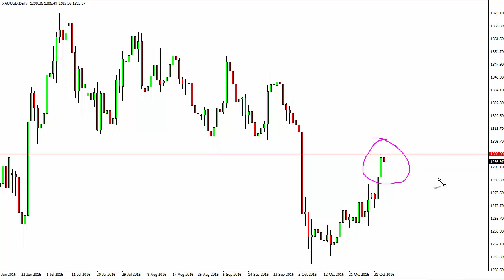Gold Technical Analysis for November 4 2016 by FXEmpire.com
- November 4 2016 commodity daily technical analysis for the Gold commodity. Find more information about Forex and Commodities News Technical Analysis Fundamental Analysis and Brokers on FX Empire